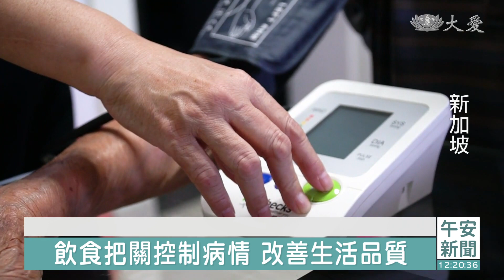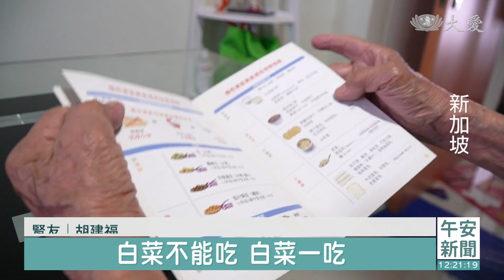新加坡上萬腎友 居家護理改善生活品質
新加坡腎病人口多，五百萬人中、病友超過一萬一千人，新加坡慈濟與當地醫院合作，啟動居家護理計畫。

73歲的莎麗法，獨自在公園散步，罹患腎病後她選擇不洗腎，靠著運動和飲食來控制病情，現在更有慈濟的護理團隊上門關懷。

腎友 莎麗法：「早安 (早安)，我喜歡吃的那道菜 太鹹 ，我不能吃，現在有人監督我 我也很自律，我一個人住 要照顧好自己。」

有護理人員把關，腎友比較安心，這是新加坡慈濟與盛港醫院合作的腎衰病友居家護理計畫，從去年開始執行為期三年。

腎臟專科醫師 鄭綏平：「不是所有腎病患者都適合洗腎，選擇不洗腎的病人，不代表我們就不需要提供醫療服務，我們的目的是要減少腎友，到醫院或急診室的次數，並協助他們維持較好的生活品質。」

護理人員 許繡香：「這個早上吃兩粒，因為你的腎它幫你補腎，(補腎) 對它幫你消化(排毒)，因為他們沒有去洗腎，他們的症狀都會出來，所以這個(藥)都是要輔助的。」

腎友 胡建福：「白菜不能吃白菜一吃，身體馬上出狀況，空心菜也不可以吃。」

控制飲食加上按時吃藥，83歲的胡伯伯也是選擇不洗腎的患者，他想把握現有的精神和體力陪伴家人。

腎友 胡建福：「藥吃了我不會痛，就去做工了。」

新加坡每天新增5.7名腎病患者，不論選擇洗腎與否，保持生活質量，都是腎友們共同的心願。

新加坡報導：李嘉儀 劉智淵 戴小慶